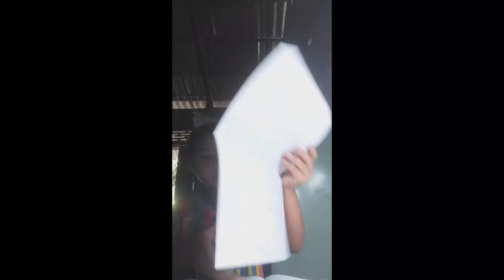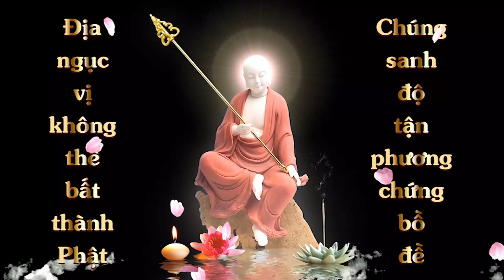Cộng Đồng Địa Tạng Bồ Tát | Kinh Địa Tạng Bồ Tát Bổn Nguyện - Phẩm 9 | Nhật Phú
Tên: Phú Nhật
Lời nguyện:
 Nguyện đem công đức này. Trang nghiêm Phật Tịnh Độ. Trên đền bốn ân nặng. Dưới cứu khổ ba đường nếu có ai thấy nghe. Đều phát tâm bồ đề. Khi hết một báo thân này. Đồng sanh về Cực Lạc Quốc. Nam Mô A Di Đà Phật.

Cách thức tham gia:
1. Ghi âm toàn bộ Kinh Địa Tạng Bổn Nguyện (file mp3)
2. Chọn 1 phẩm quay video (file mp4)
3. Trước mỗi phẩm ghi thêm “Tham gia Cộng Đồng Địa Tạng Bồ Tát”
4. Đồng ý cho kênh đăng video.